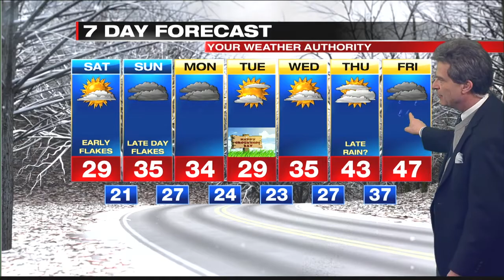Digital Exclusive Lakeshore Forecast